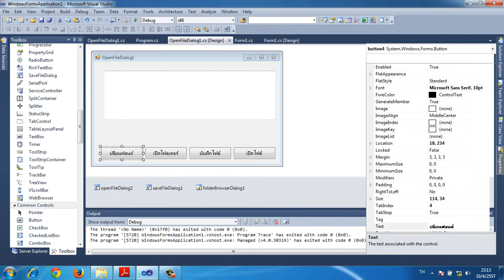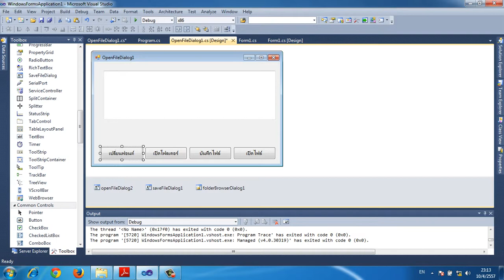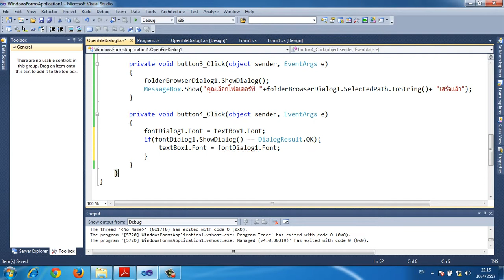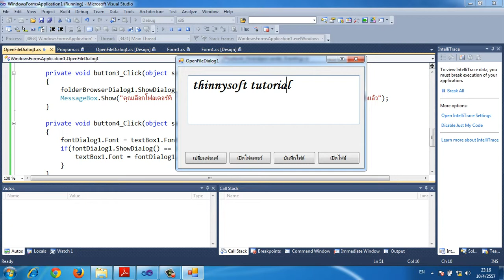25 การใช้งาน FontDialog